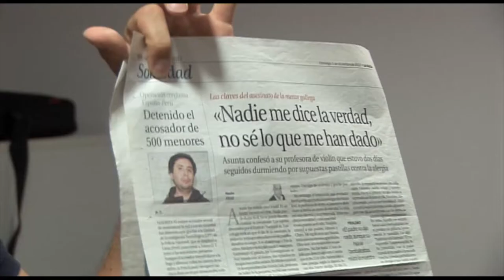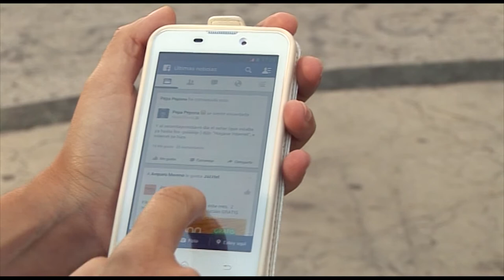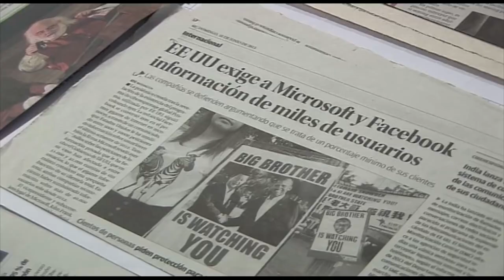Redes sociales: una ventana abierta a la intimidad | Cecova TV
A través del móvil o el ordenador estamos permanentemente conectados. Nuevas herramientas de trabajo y nuevas formas de relacionarnos que, si no son bien utilizadas, tienen riesgos. De estos riesgos y cómo afrontarlos ha hablado la Guardia Civil en una charla ofrecida a enfermeras.